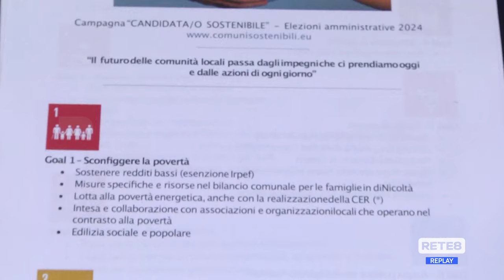Pescara - Gli impegni dei quattro candidati a sindaco